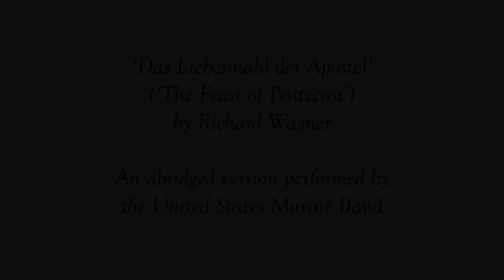'Das Liebesmahl der Apostel' by Wagner - United States Marine Band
Recorded by the United States Marine Band this is an abridged version arranged by M Pohle.

'Das Liebesmahl der Apostel' ('The Feast of Pentecost') was composed by Richard Wagner in 1843 for male chorusses and orchestra. The Biblical story of Pentecost is from Acts II, in which the apostles are visited by the Holy Ghost and suddenly become able to “speak in tongues.”

Images via Wikimedia Commons / Public domain (L-R):
1. 'Heiliger Geist', Karlskirche Frescos by Johann Michael Rottmayr 1714
2. 'Tongues of fire descend on the apostles at Pentecost', lithograph

3. 'The descent of the holy Spirit', unknown author 1873
4. 'Pentecost' by Albrecht Dürer, ca 1509
5. 'Pentecostes' by Luis Tristán (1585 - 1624)

LB